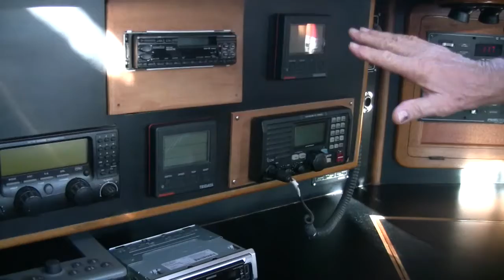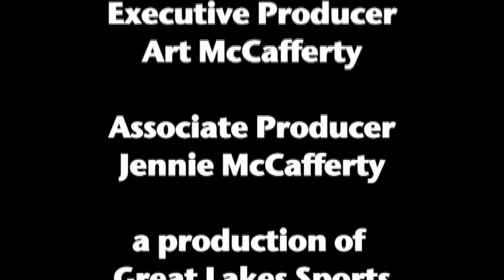Doug Joy Sets Sail on a new chapter in Life; Being a Sailor - GLSP